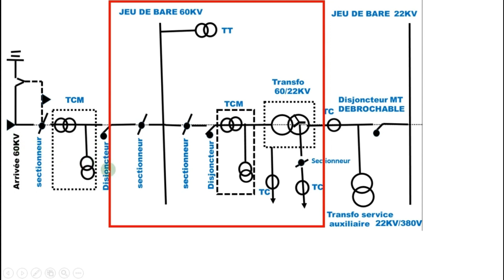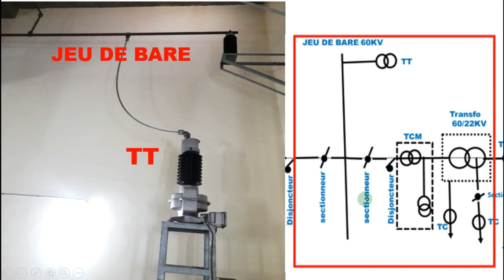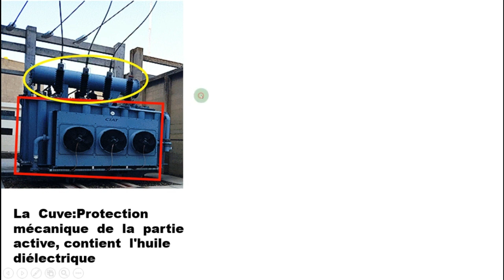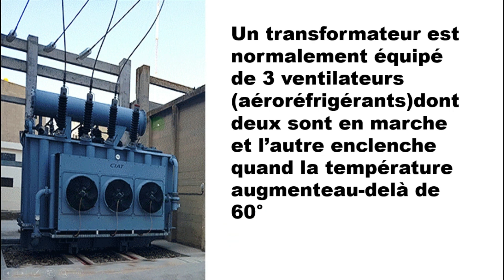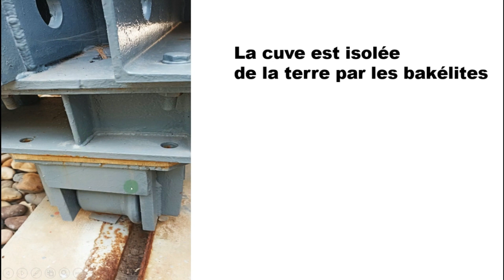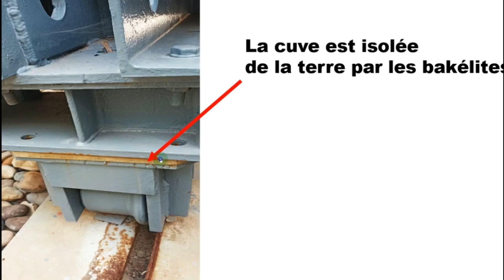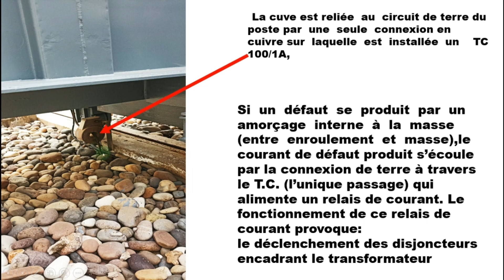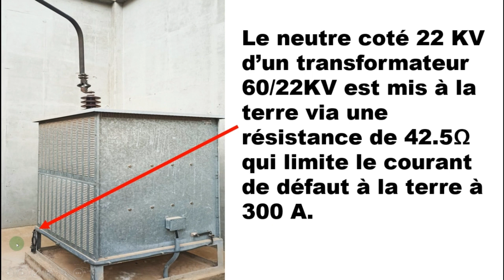poste source 60KV 22KV الجزء الثاني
Découvrez  la puissance électrique avec notre exploration du poste source 60 kV/22 kV. Plongez au cœur de la technologie qui alimente nos vies, où chaque composant incarne l'ingénierie de pointe et la fiabilité inégalée. Explorez le mode de fonctionnement sophistiqué qui régule et distribue l'électricité avec une précision sans faille. Du transformateur au disjoncteur, chaque élément de ce bastion de l'énergie électrique est une pièce maîtresse, conçue pour résister aux défis les plus extrêmes et garantir un approvisionnement continu en électricité. Rejoignez-nous alors que nous plongeons dans les entrailles de cette infrastructure vitale et découvrons comment elle alimente nos vies, jour après jour, avec une puissance inégalée et une robustesse inébranlable.
Découvrez les piliers de l'électricité moderne avec notre exploration des constituants essentiels d'un poste source 60 kV/22 kV. Plongez dans l'architecture impressionnante de cette infrastructure électrique cruciale, où chaque composant joue un rôle vital dans la distribution fiable et efficace de l'énergie. Des transformateurs massifs qui élèvent et abaissent la tension aux disjoncteurs qui protègent le réseau contre les surcharges, chaque élément est une pièce maîtresse de cette ingénierie de pointe. Explorez avec nous ces unités de puissance imposantes, les relais de protection qui assurent la sécurité du système, les interrupteurs de sectionnement qui permettent des interventions précises et les systèmes de surveillance sophistiqués qui maintiennent le contrôle en temps réel. Rejoignez-nous alors que nous plongeons dans le monde complexe et fascinant des constituants essentiels d'un poste source, où la technologie rencontre la fiabilité pour alimenter nos vies en électricité, sans compromis.